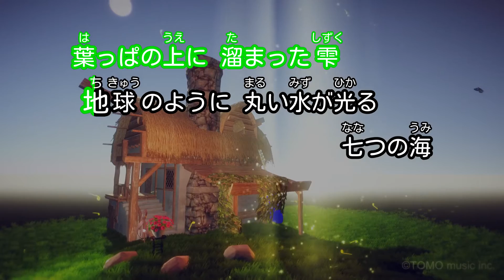【カラオケ】ぐぐたすの空/ぐぐたす選抜